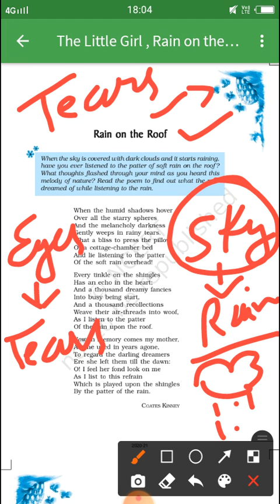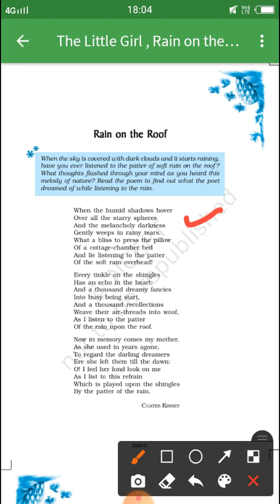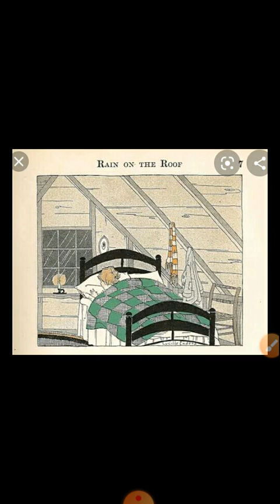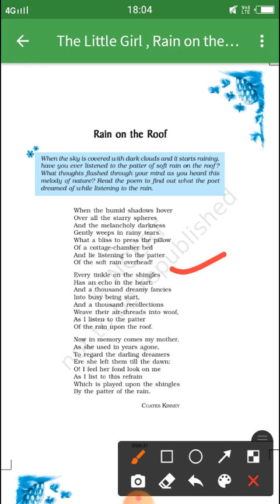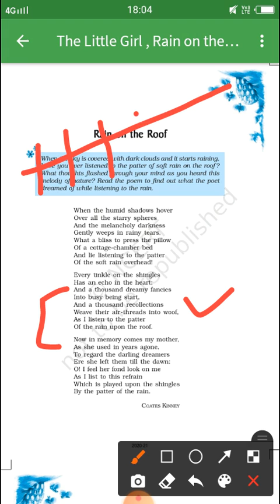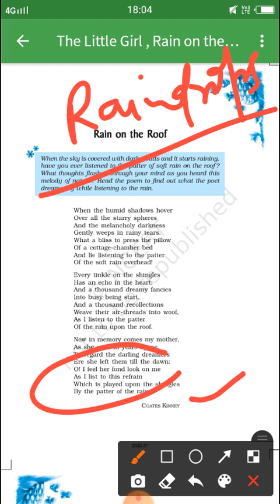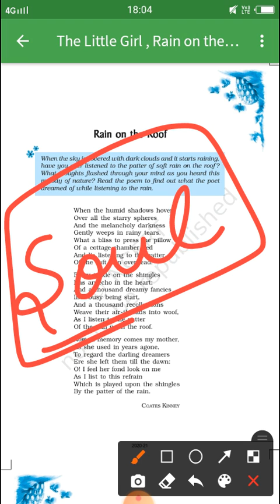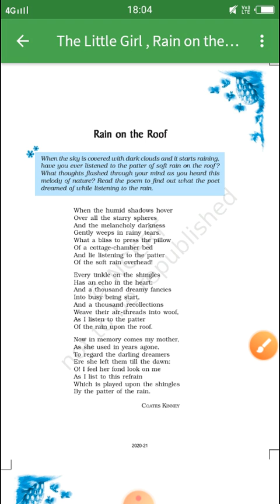Rain on the Roof Poem of Coates Kinney by TANYA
Rain on the Roof Poem of Coates Kinney by TANYA for Class 9th